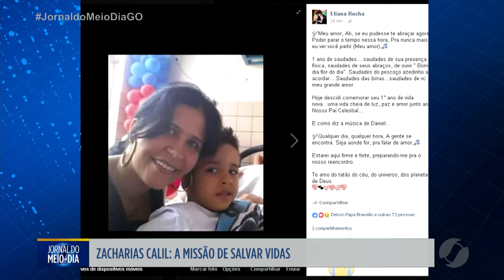JMD - Médico Zacharias Calil missão de salvar vidas